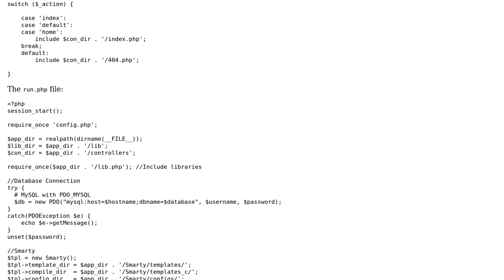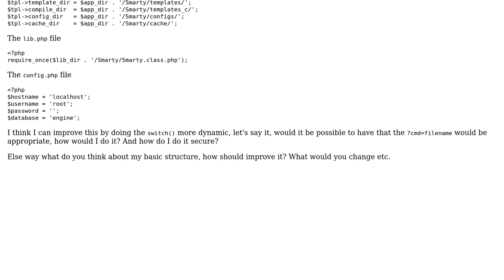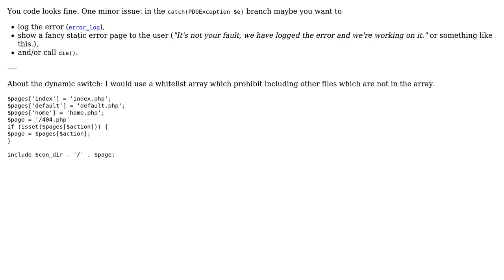Code Review: Is my approach structure good?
With thanks & praise to God, and with thanks to the many people who have made this project possible! You are responsible for your own actions.